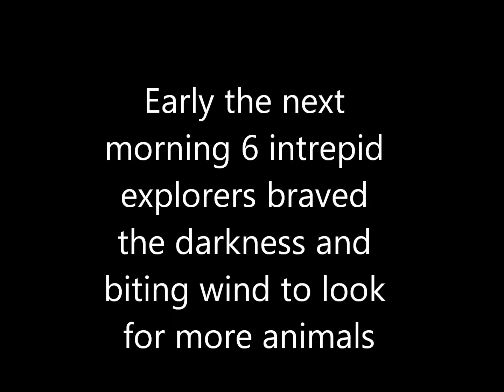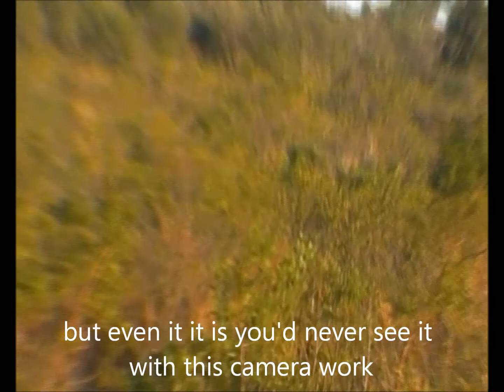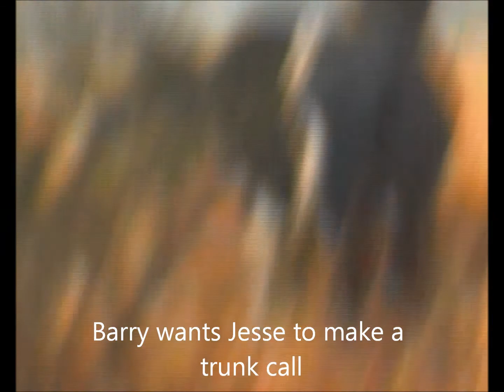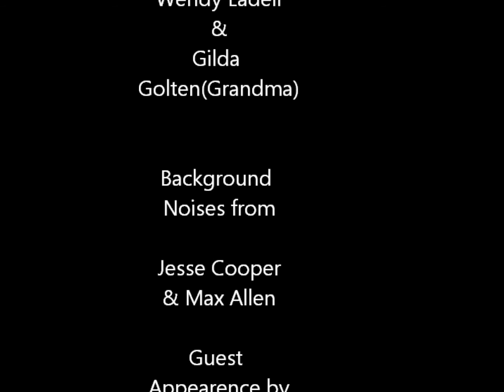Ten Go Wild in Natal Pt2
Mini Adventure in Hluhluwe Game Reserve